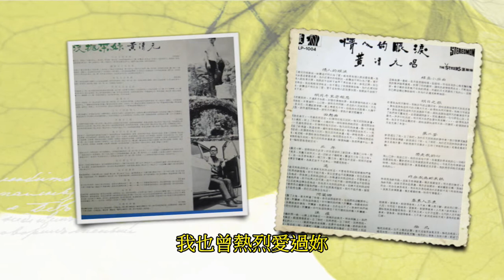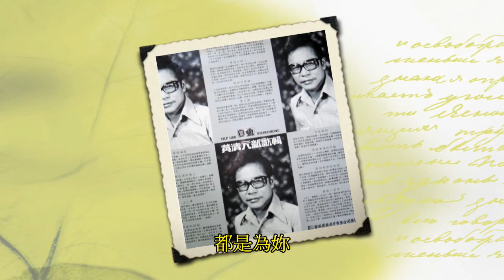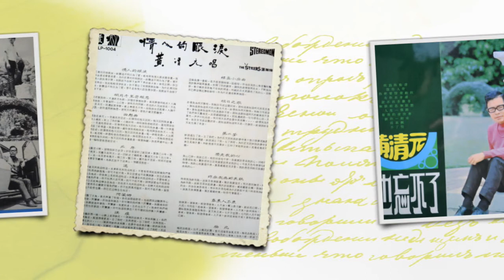黃清元 我為妳癡迷 (The STYLERS樂隊伴奏)